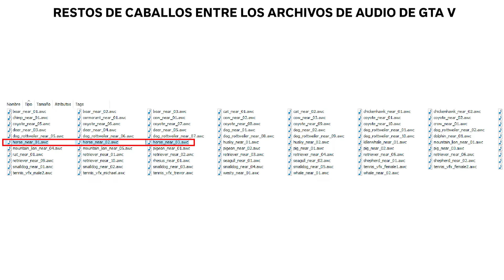Ubicaciones Confirmadas de GTA 6 y su Mapa